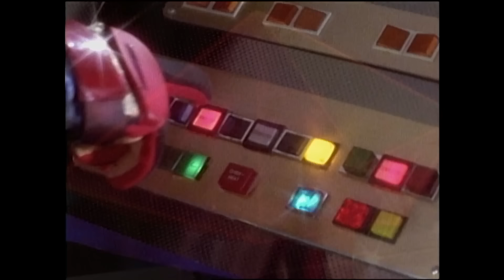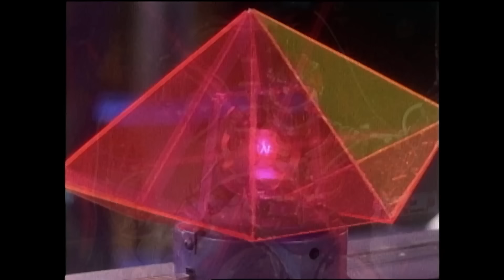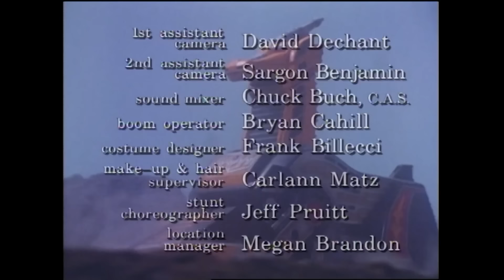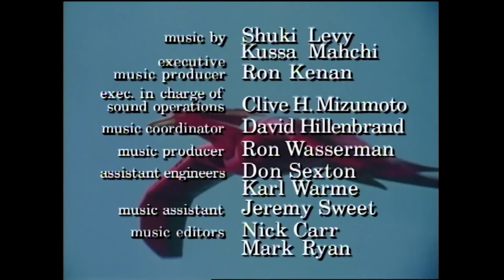Transferencia De Poder, Segunda Parte | Mighty Morphin | Completo S02 E28 | Power Rangers en Español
¡Bienvenido a Power Rangers en Español - Canal Oficial , una página dedicada a todos los súper fans de los Power Rangers! Con nuevos contenidos subidos semanalmente, obtén tu dosis de genialidad Power Ranger de todas tus temporadas clásicas favoritas de Power Rangers, así como emocionantes contenidos exclusivos NUEVOS.  Te esperan contenidos nuevos y exclusivos, episodios completos, increíbles recopilaciones, clips y mucho más de todos tus momentos favoritos de los Power Rangers.